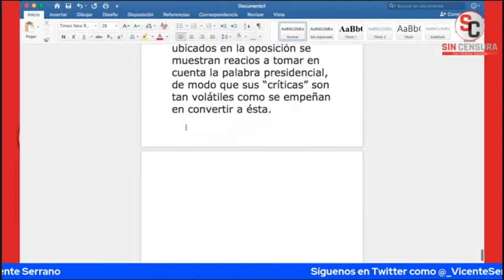BEATRIZ ALDACO DIRIGE SU ÚLTIMA COLUMNA A LA OPOSICIÓN IRRESPETUOSA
Conviértete en miembro de este canal para disfrutar de ventajas:
Llega a Sin Censura Nocturno la escritora y columnista de RegeneraciónMx, Beatriz Aldaco para hablarnos de lo que los medios no dicen, la oposición y sus problemas que no le interesa a los mexicanos a pie.